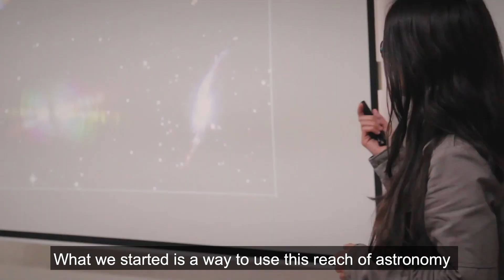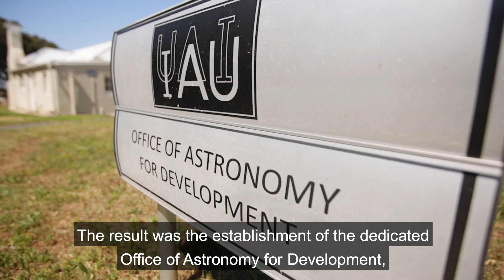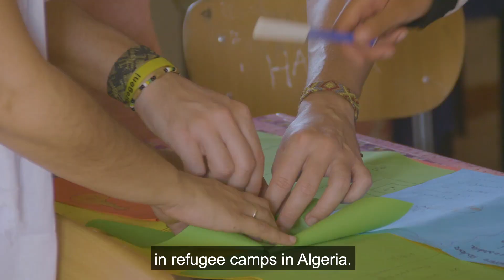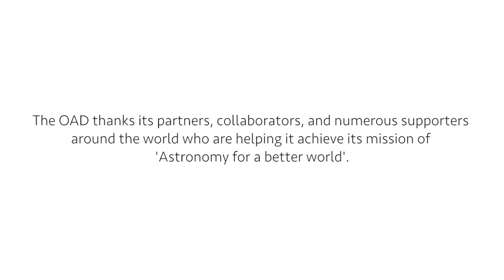How We Are Using Astronomy To Create A Better World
Astronomy, one of the oldest branches of science, is popular globally. Astronomy and Space topics and events are inspiring and engaging. But is there more to it? Does Astronomy have a real impact on our everyday lives? How do we benefit from such curiosity-driven research?

That is the mission of the Office of Astronomy for Development (OAD), a joint project of the International Astronomical Union (IAU) and the South African National Research Foundation (NRF) with the support of the Department of Science and Innovation (DSI).

The OAD's task is to translate the strengths of astronomy into tools for solving challenges in society. This is primarily implemented through funding and coordinating projects that use astronomy to address issues related to sustainable development. Since 2013, more than 200 projects have been granted approx 1 Million Euros through an annual call for proposals. The OAD has also established 11 Regional Offices and Language Centres around the world that drive our mission.

More information on using astronomy to change the world, including instructions for grant applications can be found